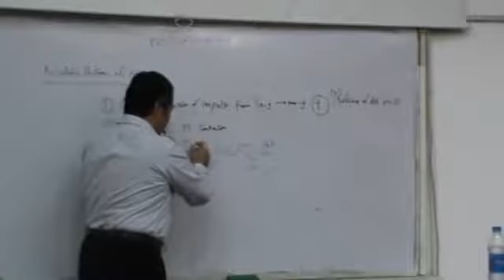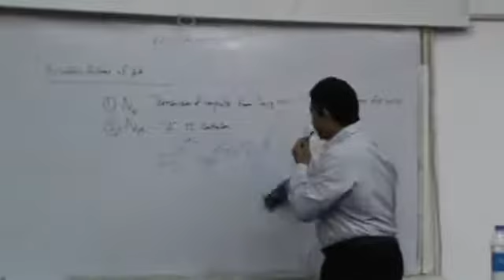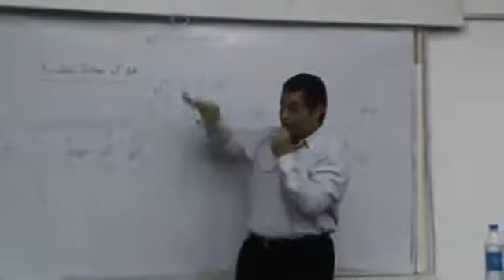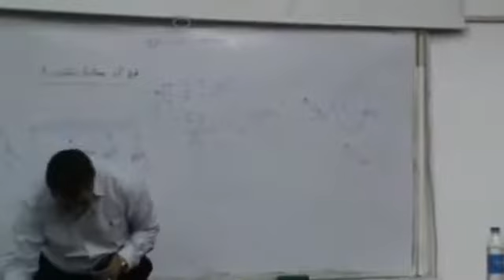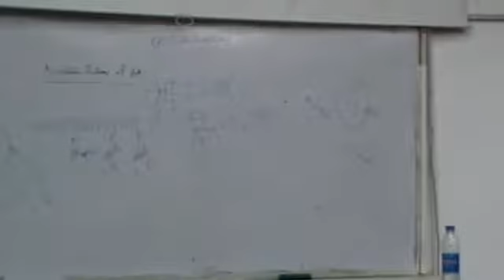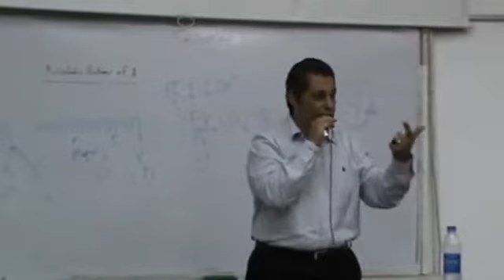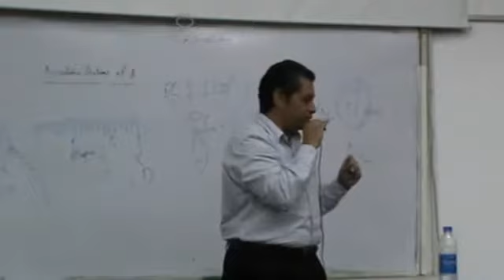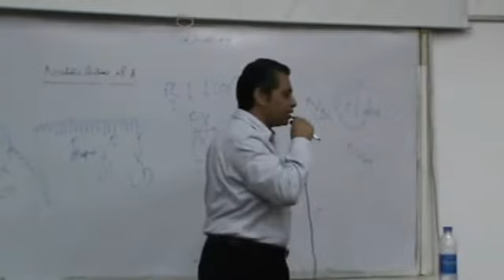Dr Ahmed Abdel rahman A N S 3 Drugs in A N S Part 2